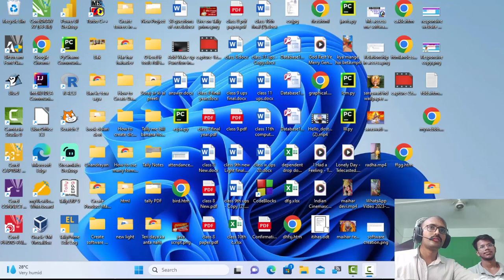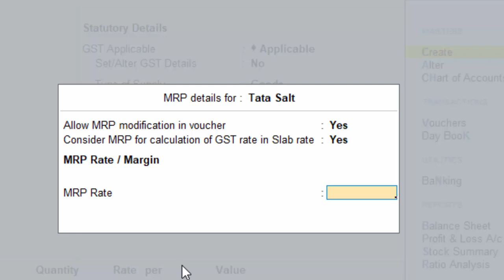How to set mrp rate in tally prime tally me mrp rate set karna@COMPUTEREXCELSOLUTION